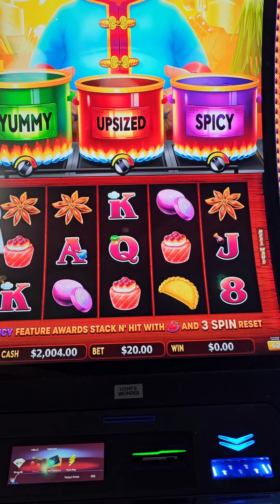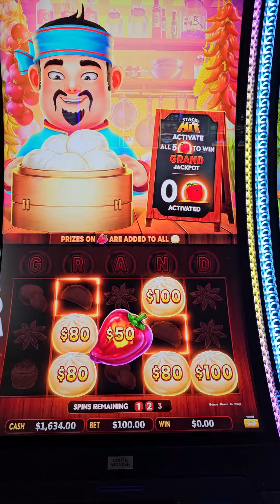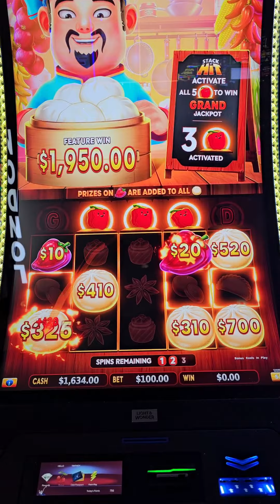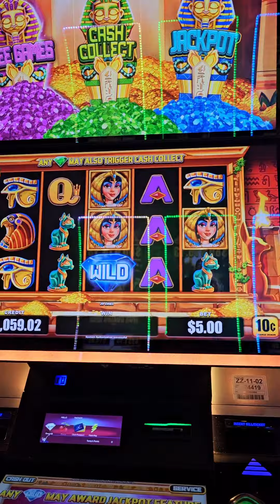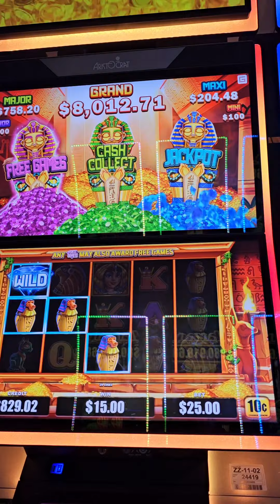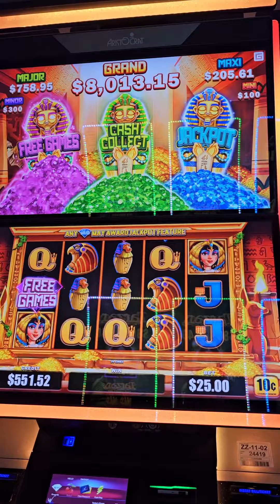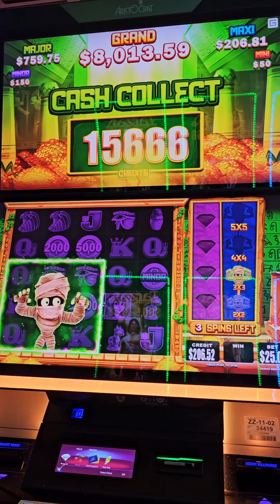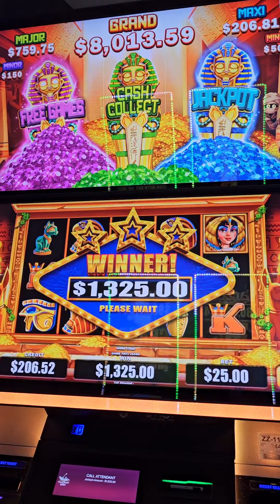Doing some MAX BET spins on Big Hot Flaming Pots & Mo Mummy!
Messing around off-stream doing some big spins with some of our newer games!